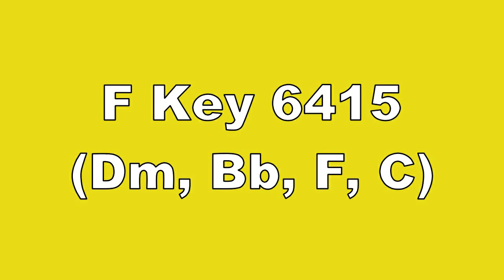F Key 6415 Dm, Bb, F, C